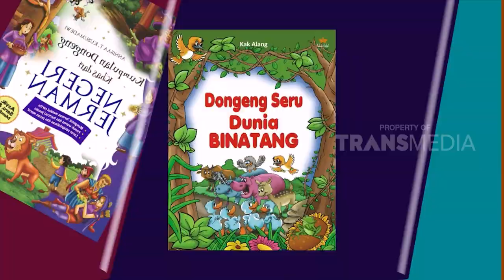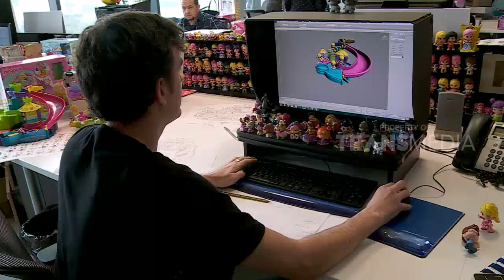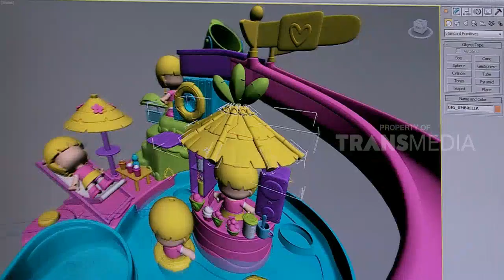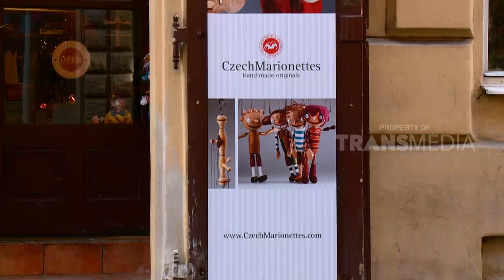UNYIL KELILING DUNIA | GAIRAH BUAH HATI (30/07/18) 1-3